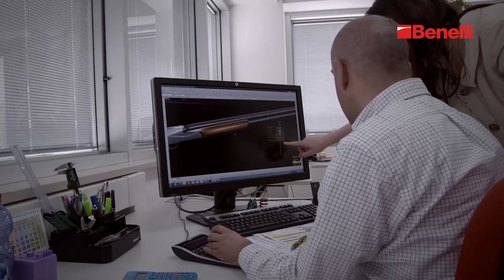Promo 828U ita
828U è l'innovativo sovrapposto Benelli che è destinato a cambiare standard tecnici ed estetici

Seguici anche su altri canali social per essere sempre un passo avanti.
Benelli Armi S.p.A.